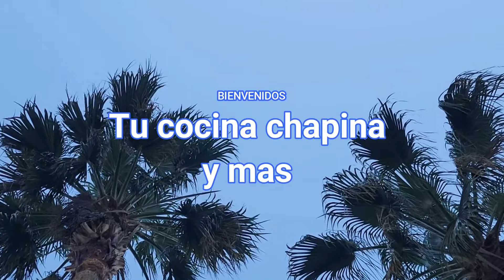POLLO ENCEBOLLADO GUATEMALTECO/ Recetas chapinas/ Comida facil y deliciosa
Hola como estan espero que muy bien aca les vomparto un video mas no olviden regalarme un like gracias por su apollo bendiciones abrazos a la distancia @cocinachapina502